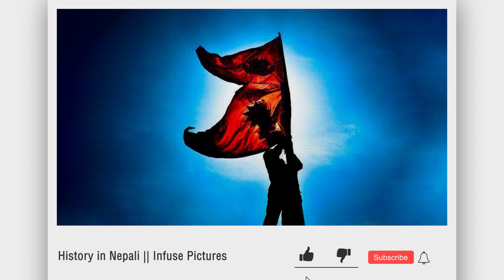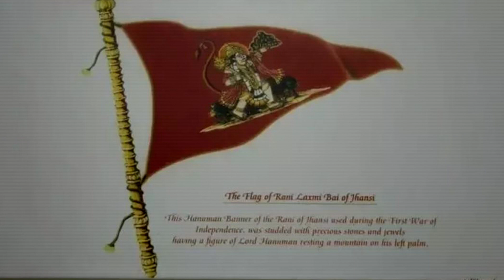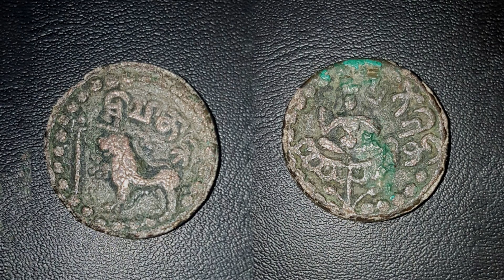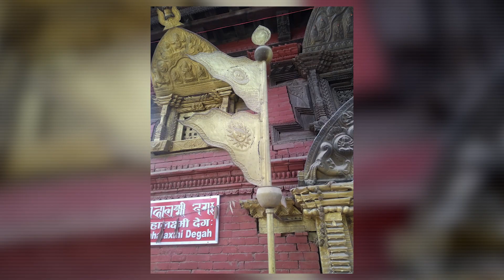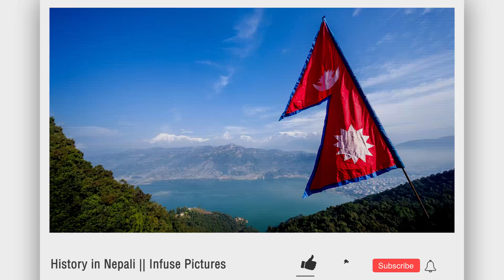नेपालको झण्डाको इतिहास (Flag History of Nepal) || History in Nepali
नेपालको झण्डाको इतिहास (Flag History of Nepal)

Sound: Anish Rajbhandari
Concept: Nian, Subigya Sunder Shrestha
Voice: Nian